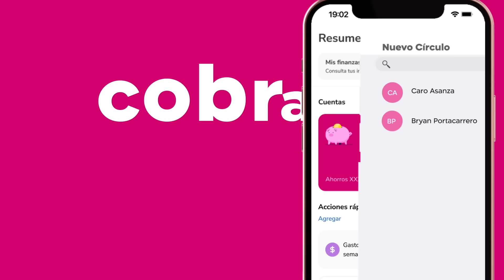Círculos Oficina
Esta es la forma más amable de cobrarle a tu jefe 😅🙌🏼